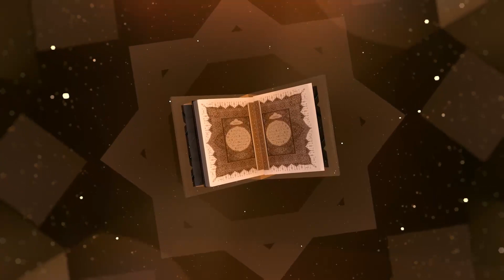Hamary Gharon Main Or Ma'ashray Main Aman Kesy Aaye Ga | Ibrahim A.S Ki Duaien | Jamia Nimra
This channel is about Islamic Motivational Content. In this channel you will get 100% Quran O Sunnah based content. The content will motivate you towards your true Religion as well as towards the Real GOD "ALLAH" (INSHALLAH!). Not specific sect will be targeted by this content, it will designed as everyone can easily understand it INSHALLAH.

JAZAKALLAH!